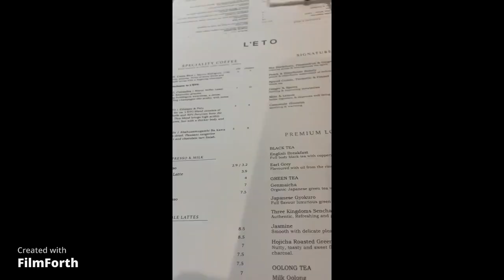Old Bond Street & its Luxury Stores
This video is about Old Bond Street in London, I discovered an amazing shopping street where you can appreciate everything, luxury stores, shopping if you like precious items, having a break in a Café which offers delicious coffee and cake or just walking to discover amazing places and streets in London.